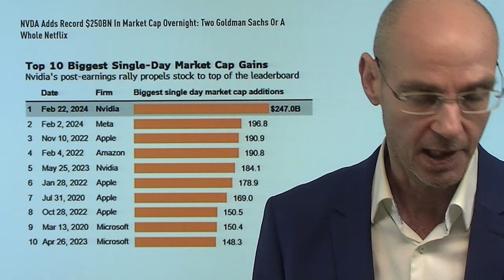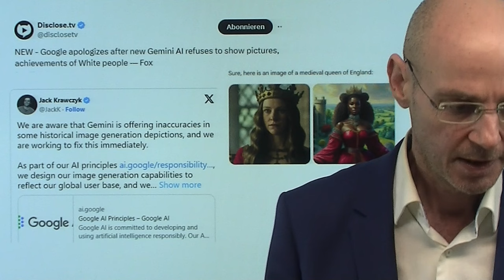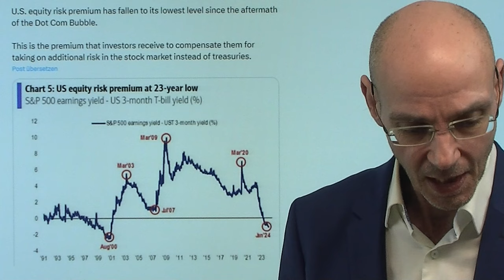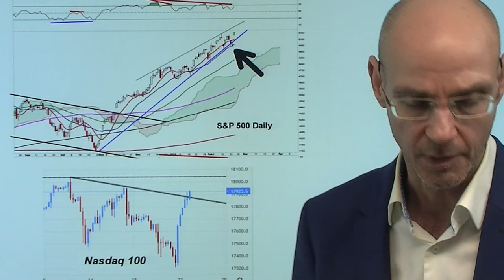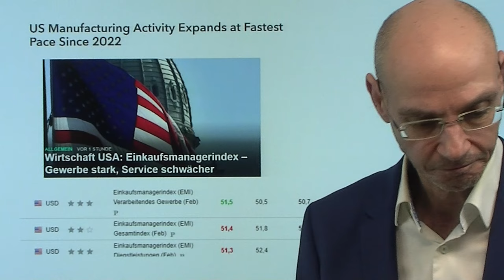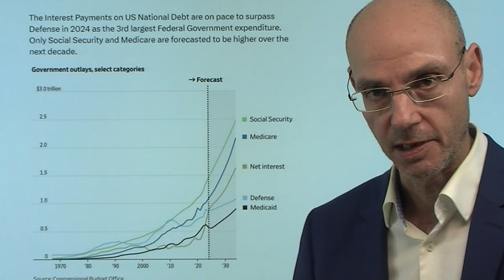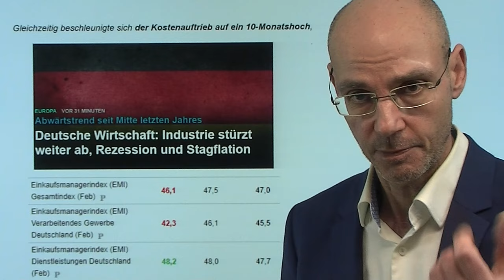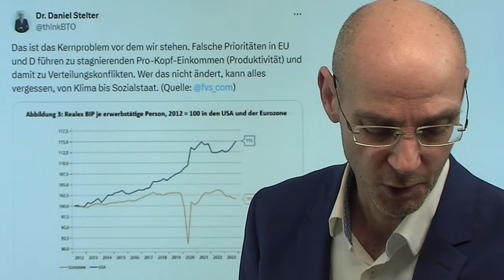Nach Nvidia-Zahlen werde ich bullisch! Marktgeflüster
Hinweis aus Video:

1. Nvidia im totalen Rausch – die Aktie für den BIG SHORT?

2. Deutschland: „Kranker Mann Europas“ durch Daten bestätigt!

3. Webinar Markus Fugmann mit Marc Friedrich und Jens Chrzanowski (Dienstag 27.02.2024, um 19 Uhr)

Kann man nach den Nvidia-Zahlen etwas anderes sein als bullisch? Natürlich nicht. Denn was soll jetzt noch schief gehen? Zwar ist die Long-Positionierung in den großen Tech-Werten extrem hoch (in der obersten Percentile) - aber das kann ja noch besser werden. Die Anleihe-Renditen steigen, Geld wird also wieder teurer - kein Problem. Auch dass die Fed die Zinswende immer weiter nach hinten schiebt - und je stärker die Märkte steigen, eine Zinssenkung nicht unbedingt die optimale Lösung ist - sicher auch kein Problem. Wir haben ja Nvidia - deren Chef gestern sagte, dass alle Software-Plattformen auf Goldgruben sitzen würden, wegen KI und so. Daher werden alle reich - so war es ja schon immer an den Finanzmärkten. Ganz sicher. Sind ja immer alle reich geworden (besonders an Erfahrung)..